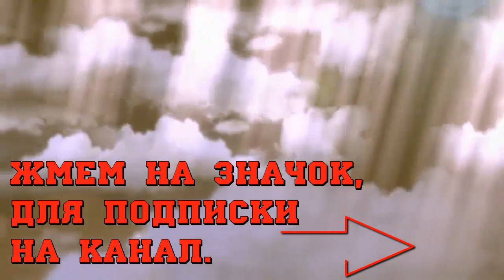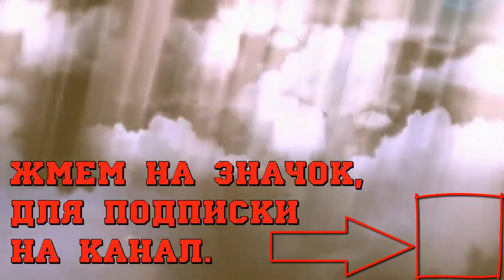Незримая опасность для начинающего парильщика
Незримая опасность, которая подстерегает практически каждого, кто перешел с обычной сигареты на пар. Что это такое, смотрите в данном видео.